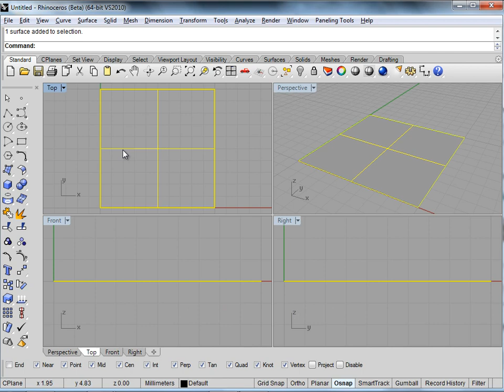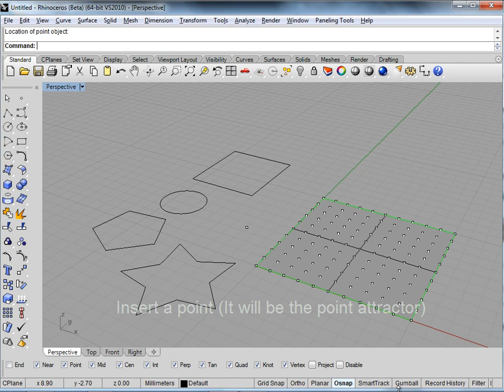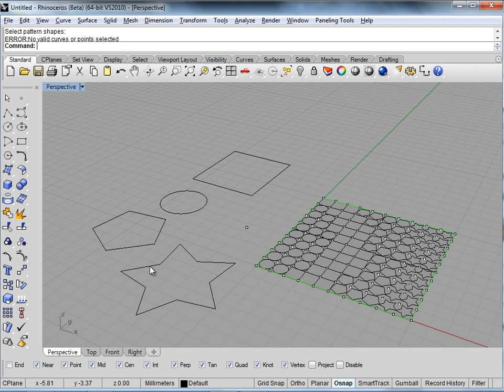Panelig Tools - PtPanelGridCustomVariable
Entrenamiento y Distribuidor Autorizado Rhinoceros